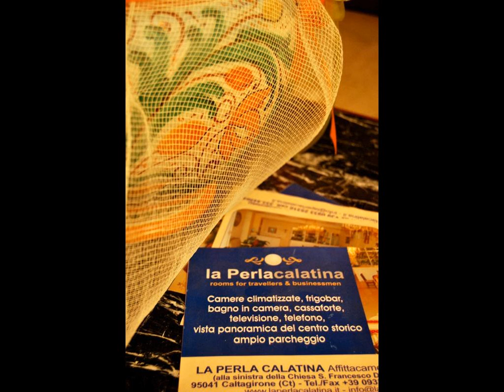La Perla Calatina - Hotel in Caltagirone, Italy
IT: Situata a Caltagirone, in Sicilia, a 39 km da Ragusa, la Perla Calatina offre una terrazza e la vista sulla città.  Le camere vantano una TV e un bagno privato completo di doccia e bidet.  Avrete a disposizione una reception operativa 24 ore su 24.